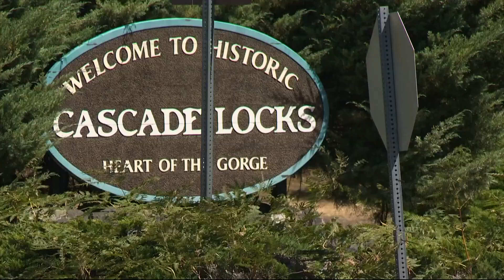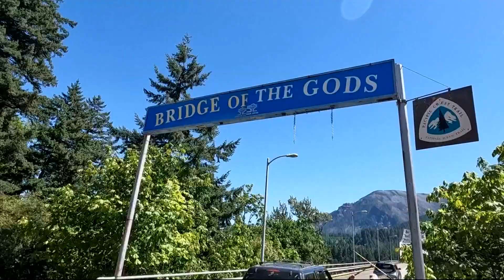Vancouver man who embarked on the Pacific Crest Trail back in April arrives in Cascade Locks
Bob, 67, of Vancouver began a 2,600-mile hike of the Pacific Crest Trail on April 6. This weekend he'll be continuing north for the final 520 miles. He says that he's never felt better.